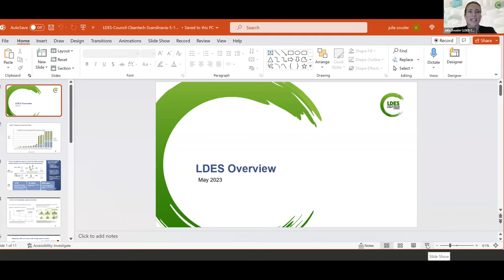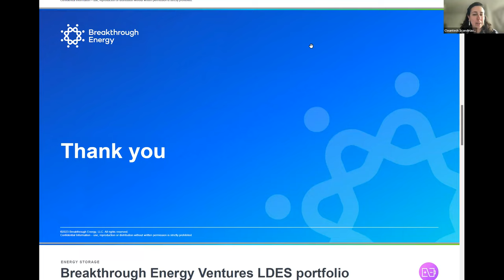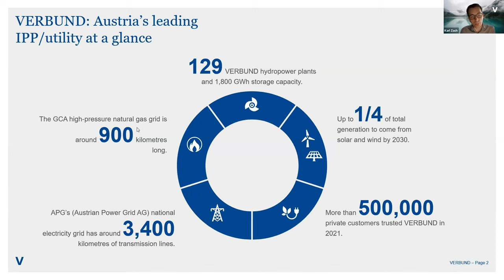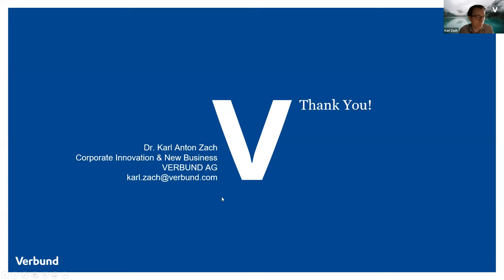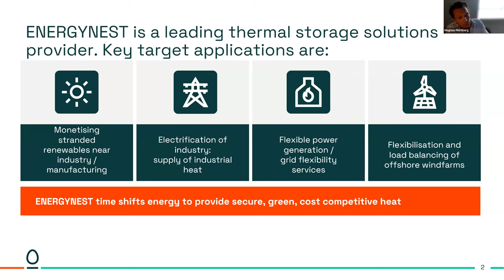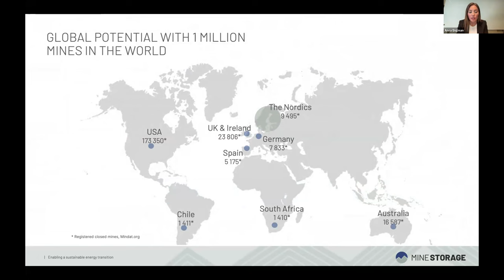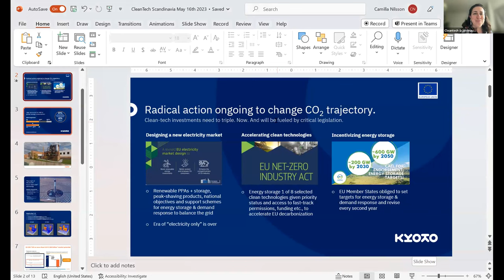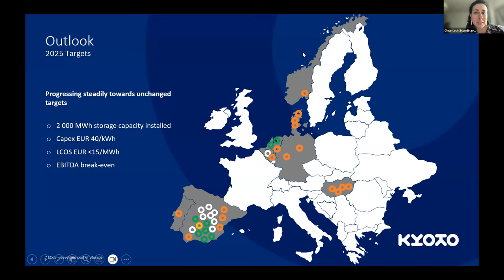Cleantech Dealflow Webseries - Long Duration Energy Storage (LDES) - May 16th, 2023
Long Duration Energy Storage technologies (LDES), like other forms of electricity storage, allow energy to be stored at times when energy supply exceeds demand and released at times when energy demand exceeds supply. They are widely deployable and scalable as they have few geographical requirements, are modular and do not depend on rare-earth-elements.

Long-duration energy storage is the linchpin technology that will let the economy run from intermittent renewable energy sources and backup power after grid disruptions.

In this Webseries we bring keynotes representing leading companies in the energy and utilities sector to share why they believe this is a strategic area for their future and to achieve climate targets. This session will also include the Executive Director of the LDES Council, who will share the landscape of the sector and moderate the panel discussion with the keynote speakers, to dive deeper on questions and answers based on their presentations.

After that there will be a showcase of Nordic companies working on solutions that are solely LDES or that can be complementary to a successful energy system with LDES.